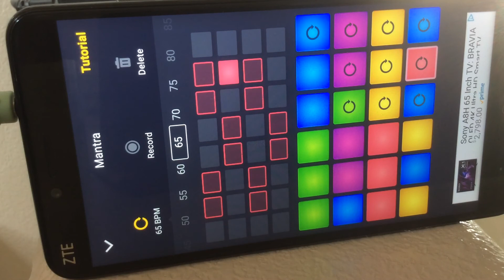CARPENTER VIBE (Extended)